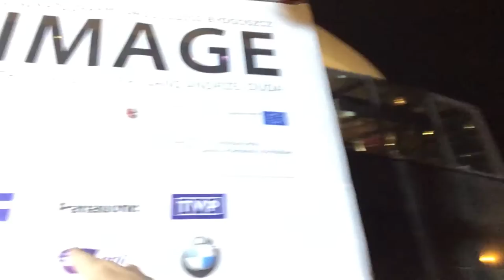Focus Pulling Tips 22